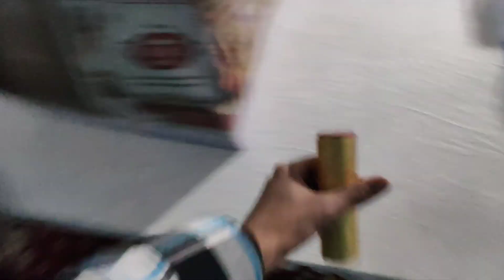Dost Ke Birthday Me Machaya Aatank😂 | Birthday Celebration❤️ | Social Media Wala Cake😍 Systummm🔥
Welcome back to the channel to hello dosto
kese app sab hope karta hu bdia honge

If you like this video or have any suggestions put comment in the comment box